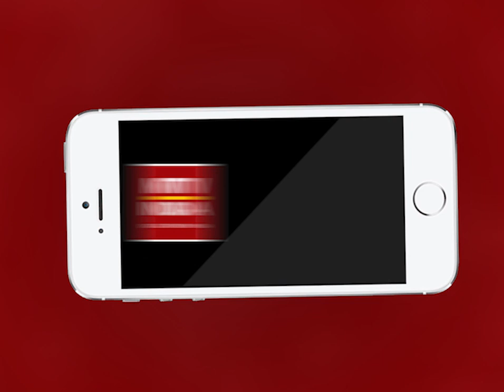AJMER NEWS| कांग्रेस प्रत्याशी महेंद्र सिंह रलावता ने कोरोना मे प्रशासन के कार्य को सराहा |MTTVINDIA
अजमेर उत्तर विधानसभा से कांग्रेस प्रत्याशी महेंद्र सिंह रलावता ने कोरोना मे प्रशासन के कार्य को सराहा
अजमेर जिला प्रशासन, अजमेर पुलिस कप्तान, सीएमएचओ, जेएलएन अधीक्षक, सफाई कर्मचारी...
...नर्सिंग कर्मचारी सभी के सहयोग से अजमेर में लॉक डाउन के समय हुआ बेहतर कार्य :रलावता
राज्य सरकार से जुड़े हुए सभी विभागों ने लोगों का समय पर किया कार्य : रलावता